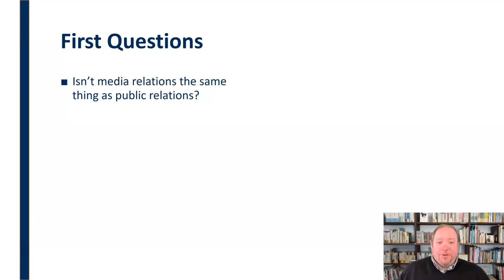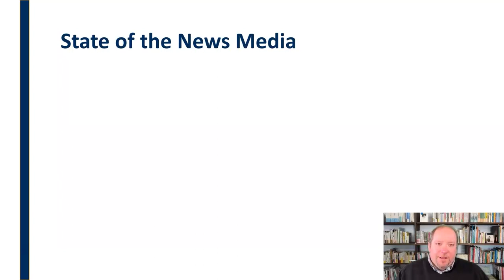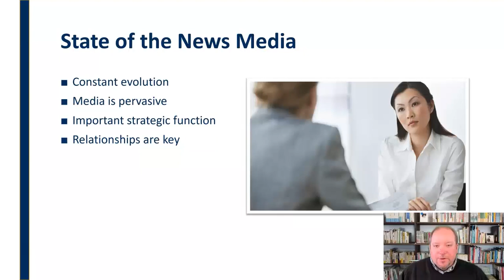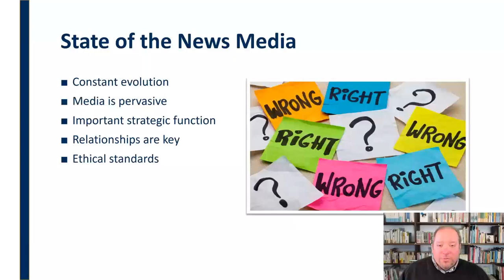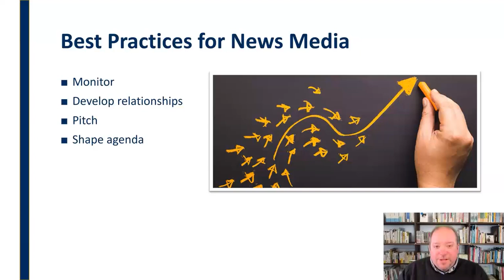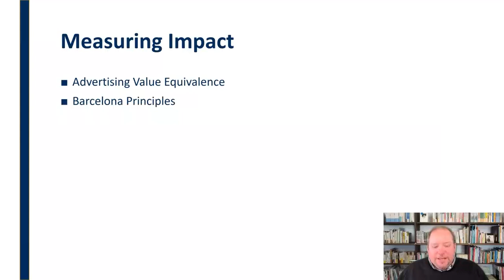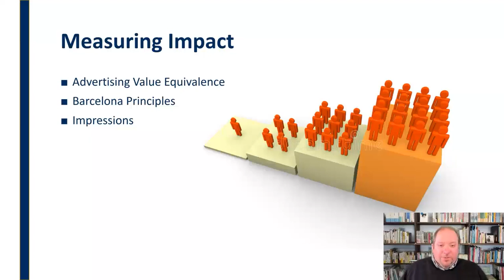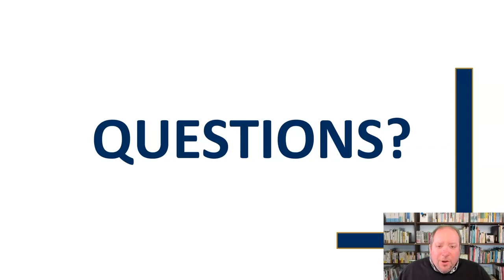News Media and Public Relations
Discussion on the relationship between news media and the practice of public relations including the current state of the media and measuring impact on PR efforts.